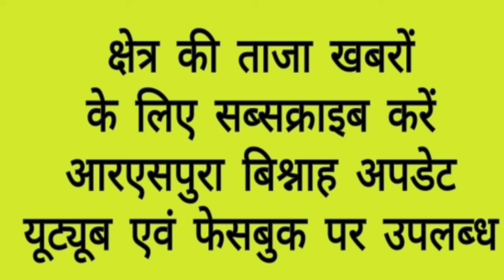सीनियर सिटीजन फोरम द्वारा नेताजी सुभाष चंद्र बोस की 122वीं जयंती के उपलक्ष पर आरएसपुरा में रैली...